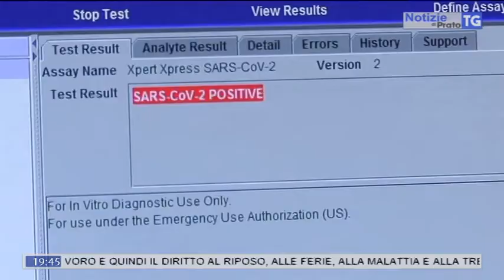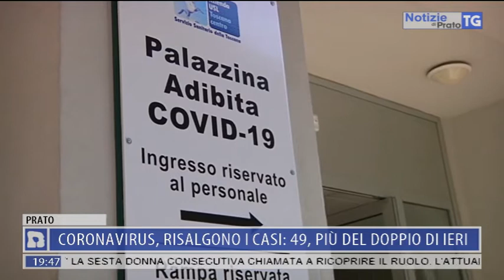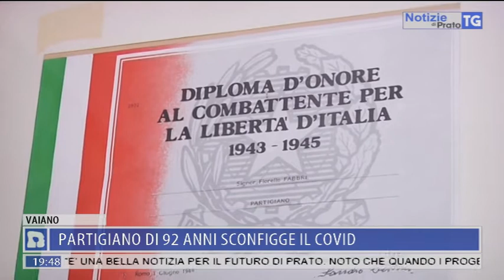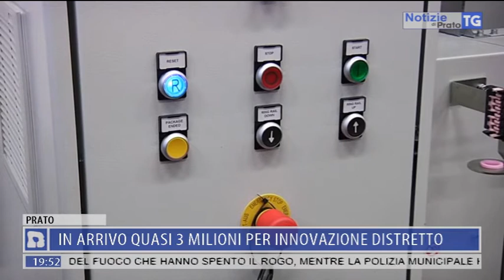2020-12-24 NOTIZIE DI PRATO TG ORE 19.45